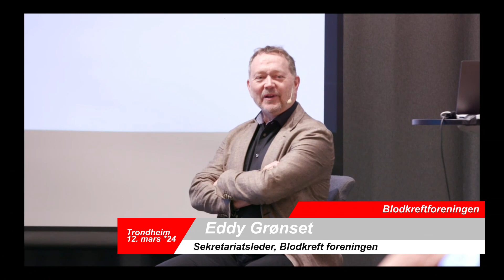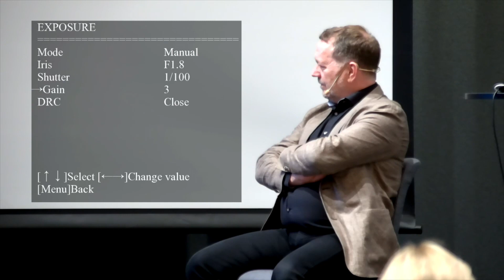Tre pasienter forteller om sine ulike pasienterfaringer med KLL. Seminar om KLL 12.03.24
Tre pasienter forteller om sine ulike pasienterfaringer med KLL
Vi møter Gisle Kavli som har en ubehandlet KLL, Trude Wetaas som har vært gjennom cellegiftbehandling immunterapi og Ivar Sørø som har gått hele behandlingsrekken fra å være ubehandlet og til å ende opp med en vellykket stamcelletransplantasjon.
Fra opptak av seminar om kronisk lymfatisk leukemi i regi av Blodkreftforeningen.